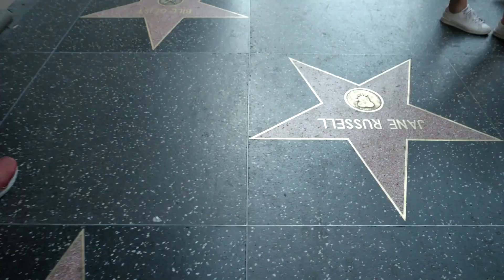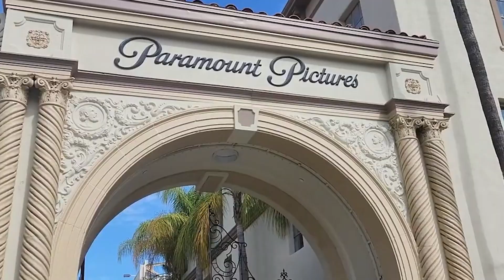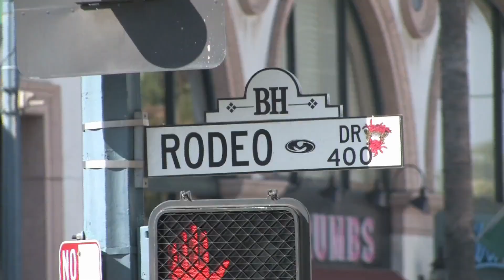Best Things To Do in Los Angeles, California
There are so many things to do in Los Angeles, California!

In this video, we explore some of the best activities and attractions that the city has to offer. From hiking in Griffith Park to checking out the stars at the Hollywood Walk of Fame, there's something for everyone in LA.

Los Angeles, California, commonly referred to as LA, is a sprawling and vibrant city located in the southern part of the state. With a population of over 4 million people, it is the largest city in California and the second-largest in the United States, behind New York City.

The city is known for its diverse population, entertainment industry, and year-round warm weather. It is home to numerous famous landmarks and attractions, including the Hollywood Sign, the Walk of Fame, the Getty Center, and the Santa Monica Pier.

LA is also a hub for the entertainment industry, with Hollywood being the center of the American film and television industry. Many of the world's most famous actors, musicians, and artists call LA home, and the city is host to numerous award shows and film festivals throughout the year.

Despite its reputation as a cultural and economic powerhouse, LA also has its share of challenges. It is one of the most traffic-congested cities in the United States, with a lack of reliable public transportation options. The city also faces significant issues with homelessness and income inequality.

Overall, however, LA remains one of the most fascinating and dynamic cities in the world, with something for everyone to enjoy.

My Favorite Carry-On Bag
The Best Luggage Set
Best Travel Back Pack
Travel Pillow
My Favorite Toiletry Bag
Universal Travel Adapter
Power Bank